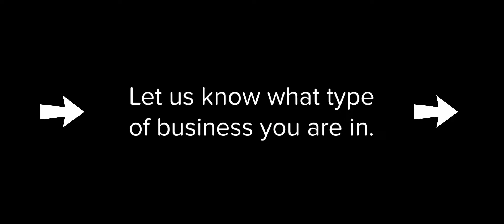Roselle Ignacio Online Marketing Company - Crush Your Competition Online